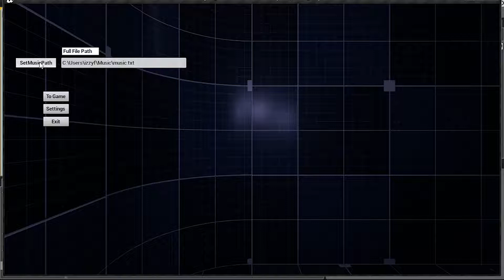SecondSpeed [UE4] [funny bug] [3.30.2017]